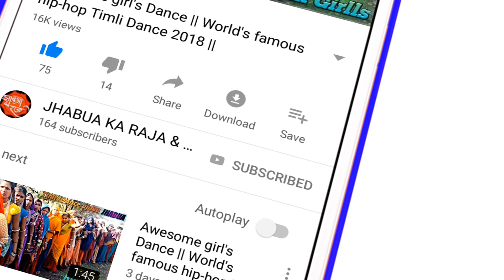Awesome Girls Mix Timli Dance video || Super Family Girls Dance || Adivasi Timli Dance video